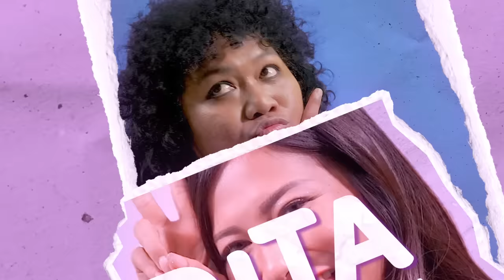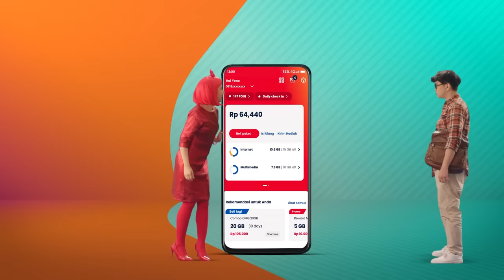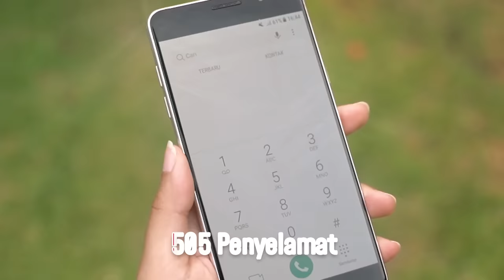Nasib Komedian… Jegel Jadi Admin Fan Account Sendiri?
Candaan Ruang Tengah Season 5 Episode 7

Cita-cita tidak seindah kenyataan! Dari Indra Jegel yang pengen jadi pemain bola, Surya Insomnia pengen jadi pilot, nah kalo Dita sama Marshel, kira-kira pengen jadi apa nih? Tulis tebakan kamu di kolom komen, guys!

Tonton selengkapnya cuma di Candaan Ruang Tengah Season 5 Episode 7.

Biar makin asyik nonton tanpa deg-degan kuota kosong, aktifin Paket Darurat di *505# dong, dan jangan lupa download aplikasi MyTelkomsel yang PalingBisa di